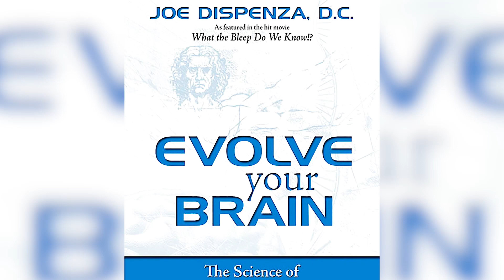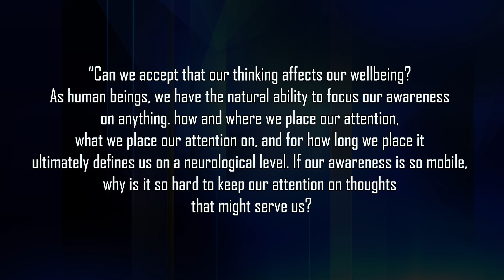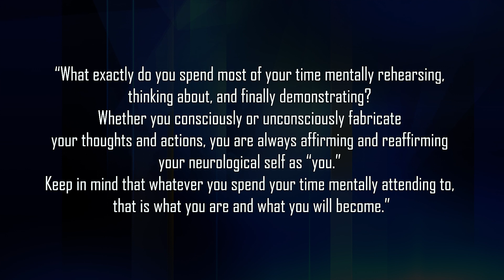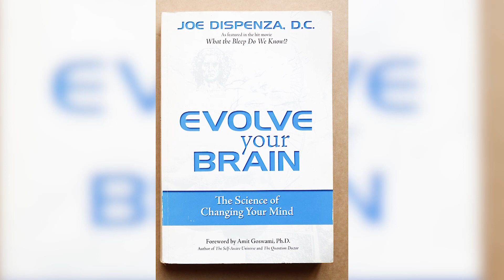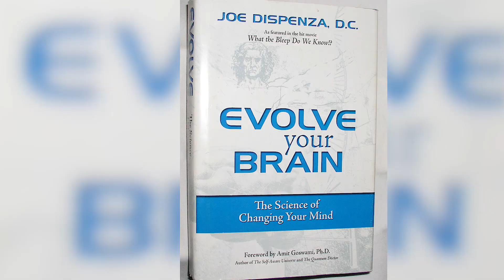Book Recommendation - Evolve Your Brain: The Science of Changing Who You Are by Dr. Joe Dispenza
Get this book if you want to supercharge your brain!  You have the power to reinvent yourself to be anything and anyone you like. It is never too late. The information from this book will help you develop knowledge, attitudes, and skills that will make it possible. You have the power! Evolve Your Brain today!!!